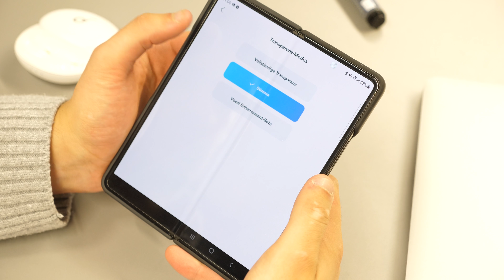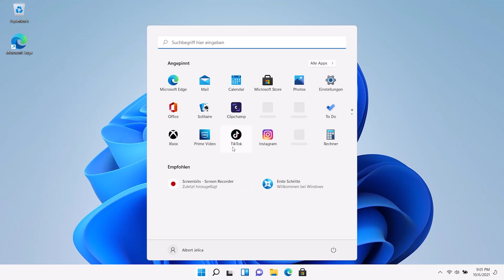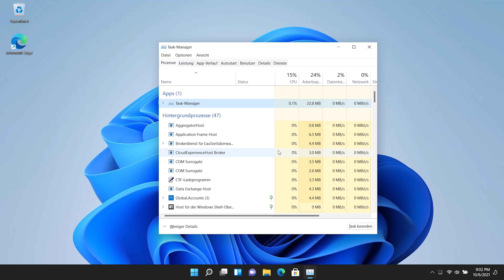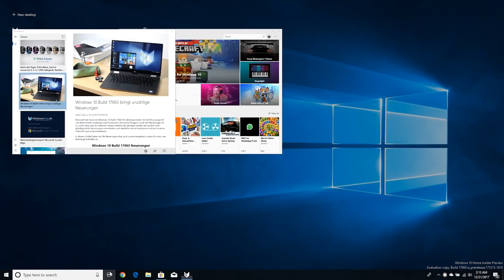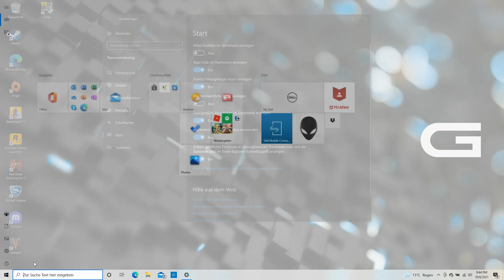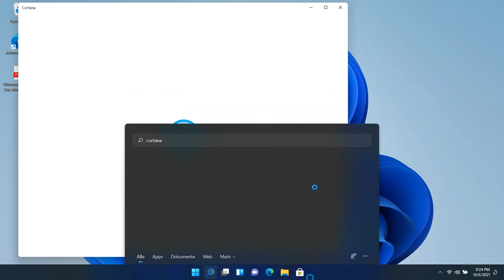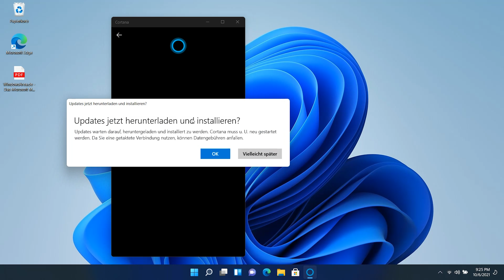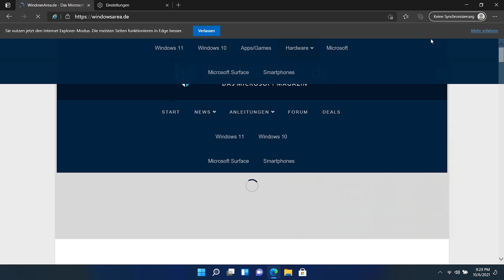Windows 11: Entfernte Funktionen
Wir sehen uns in diesem Video alle entfernten Funktionen von Windows 11 an.

📹 Inhaltsverzeichnis 📹
00:00 Einleitung